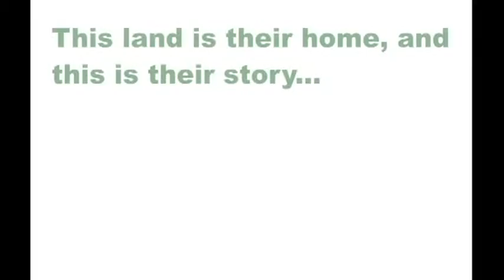Why We Blockade: September 5th Action